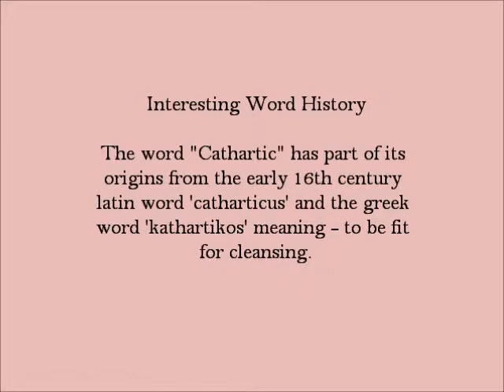Cathartic | SAT Word-Helper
Whether it is for the avid reader, serious SAT takers, or for an English class, SAT Word Helper gives word definitions and tips on a weekly basis to help make you wise with words.